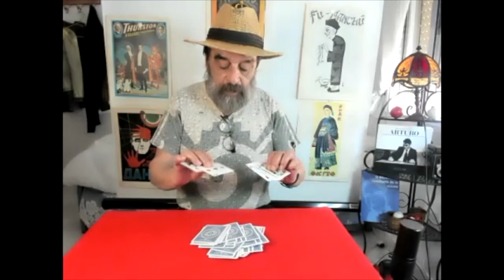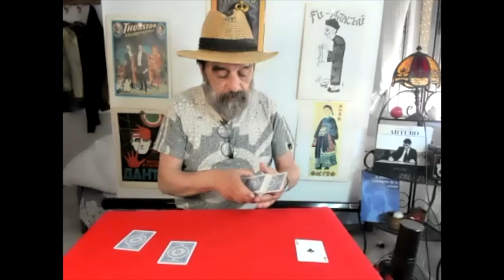Paco Rodas - Espectador coñazo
A veces nos toca vivir situaciones complicadas, así solo queda tener buenos recursos para acallar a estos espectadores y hacer que disfruten de la magia.